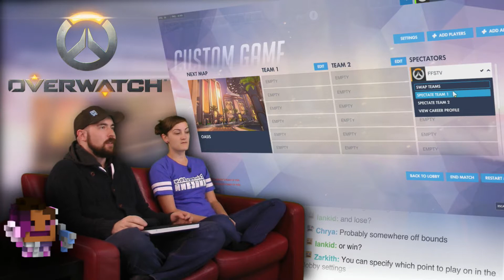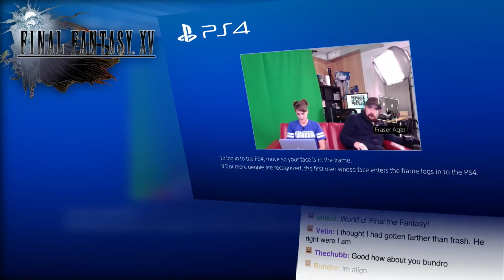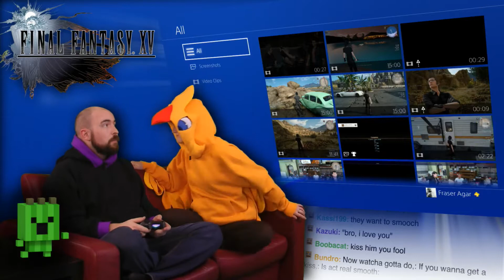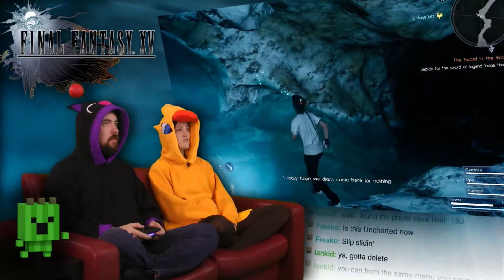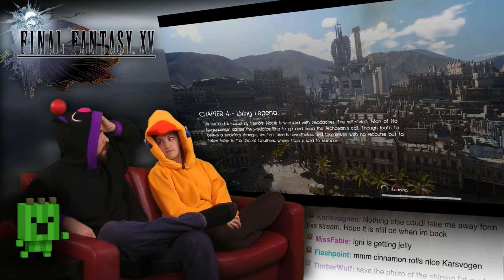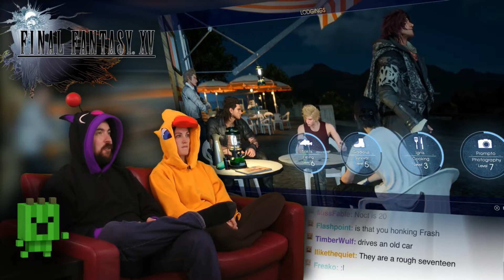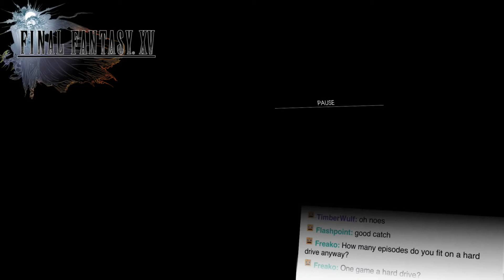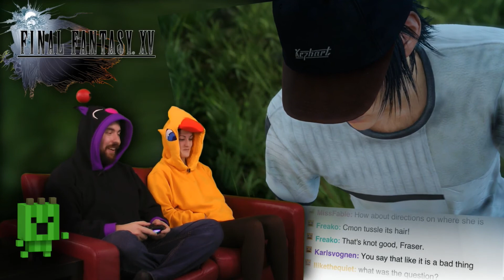Overwatch Episode 44 Oasis Map Preview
Starts at 5:36.